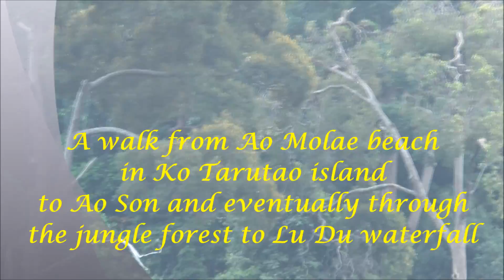Koh Tarutao island. A jungle hike to Lu Du waterfall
We started with a gentle walk through the jungle forest from Ao Molae beach towards Ao Son beach lasting an hour and 15 minutes. 500 meters before Ao Son we turn left and climbed to Lu Du culminating in a dip in the pool. At 02.30 you see python snakes on the trees